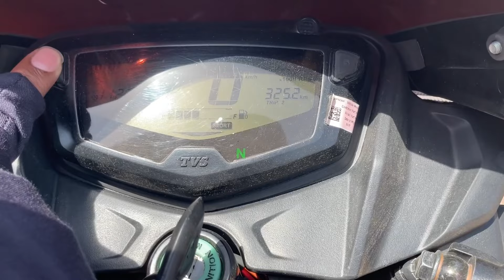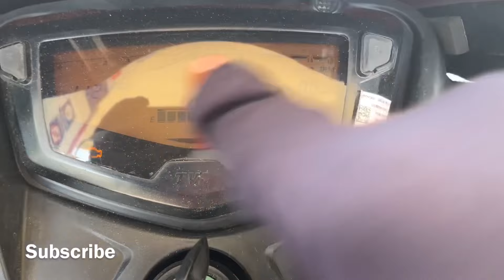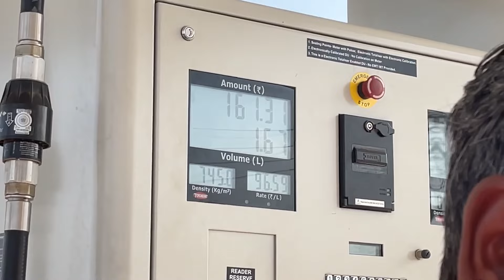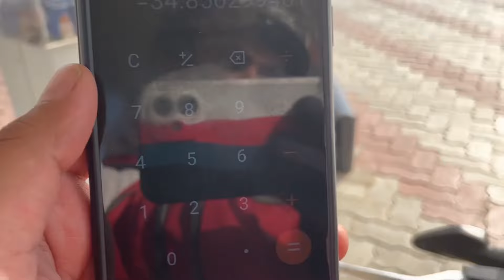TVS Apache 160 2v Real Mileage Test || Urban mode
TVS Apache 160 2v Real Mileage Test || Urban mode || mileage test

In this video you guys are watching the mileage test of Tvs apache RTR 160 2v in urban mode and this is an mix of highway and city in urban mode and also its an tank to tank mileage test which is very accurate and you guys will relate with this mileage test.

TVS apache RTR 160 2v mileage test tank to tank.

David
HR 26😎
INDIA🇮🇳